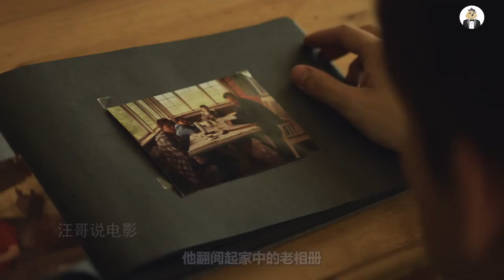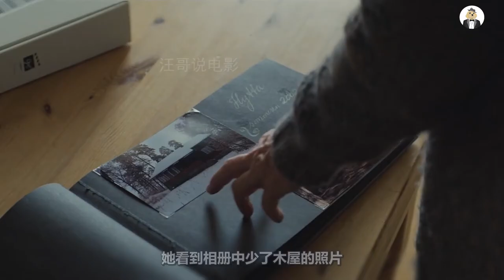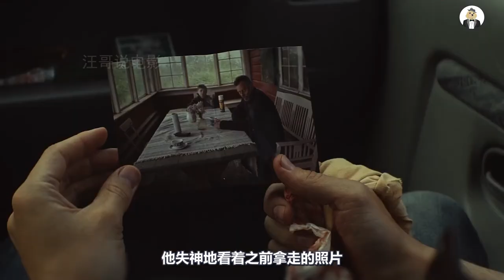兄弟二人因不满父亲谋杀了他，还嫁祸给患病的弟弟？不到最后一刻不知道真相的电影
《血旅怪谭》之《疯狂三兄弟》